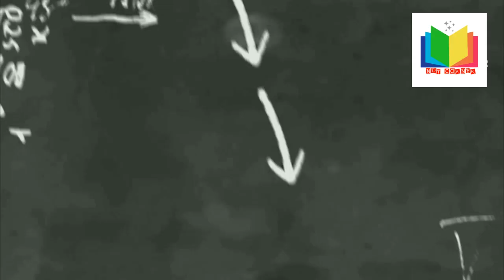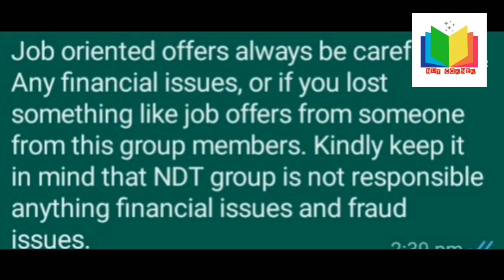ASNT NDT TECHNICIAN# FOR FRESHERS# SHUTDOWN#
NDT TECHNICIAN FOR FRESHERSASNT NDT TECHNICIAN# FOR FRESHERS# SHUTDOWN#